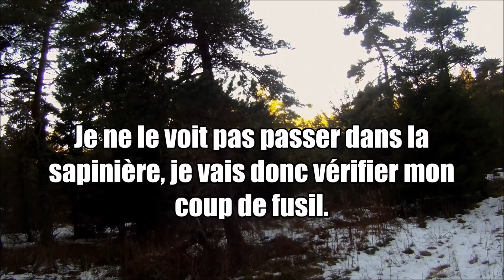Tir d'un chevreuil en battue ! Thibaut Chasse